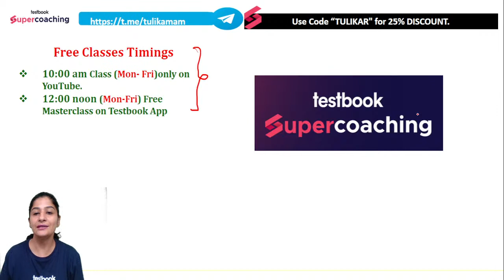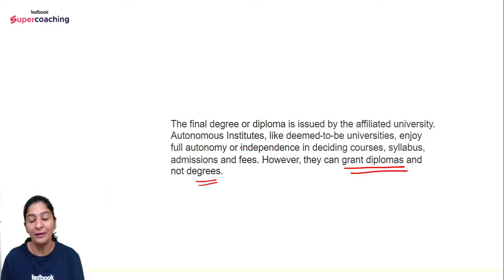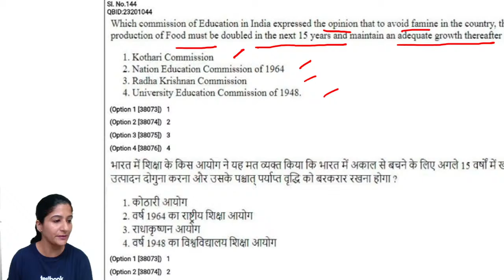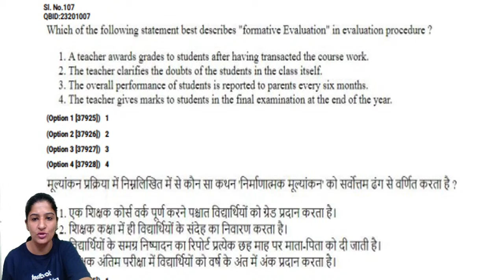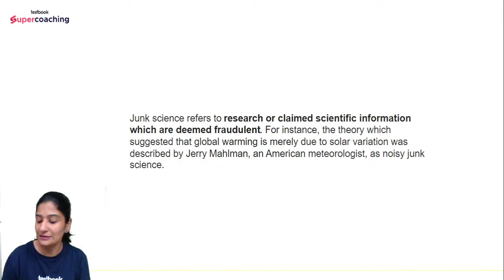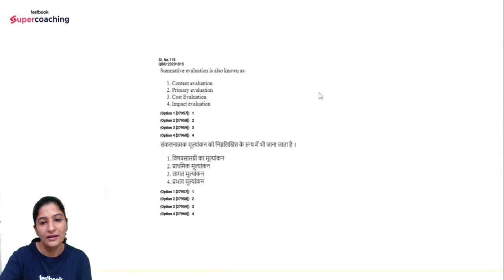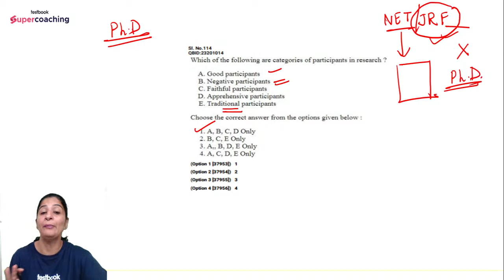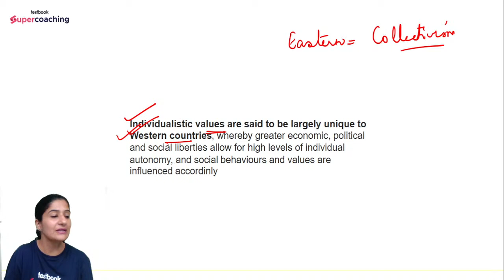UGC NET Answer Key 2023 | Paper 1 | UGC NET Result 2023 Update | Tulika Mam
UGC NET 2023: Hello Aspirants, 👀Watch  Let's Understand Teaching Aptitude : Concepts

The biggest disruption awaits you at SuperCoaching. It is a one-stop UGC NET/JRF preparation platform where India’s top UGC NET/JRF faculties are teaching. The objective of SuperCoaching is to cover the entire syllabus of the UGC NET/JRF exam in a strategic manner. SuperCoaching is an instrumental tool that you can utilize in order to crack the aspirational UGC NET/JRF exam.

1. 20+ Courses by Super Teachers
2. 1000+ live classes by Experts
3. Dedicated doubt-clearing sessions.
4. Take the advantage of real-time interaction with India’s best teachers
5. 500+ study notes for all subjects, NCERT notes included
6. 550+ Full Mock Tests for Prelims and Mains

The single subscription covers all the essential aspects of preparations such as:
1. Prelims & Mains GS and Optional subjects
2. Daily Live Classes including Current Affairs, Doubts, etc.
3. Mains Answer Writing Live Discussion Classes
4. Complete Question Bank for Practice
5. Previous Year Papers